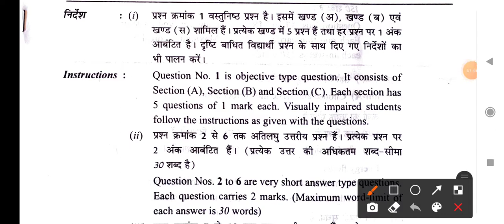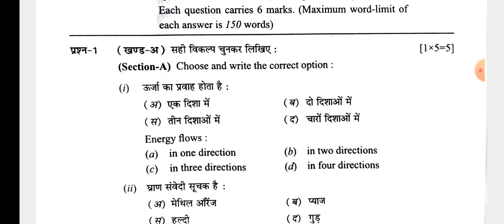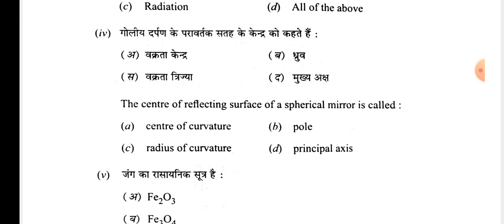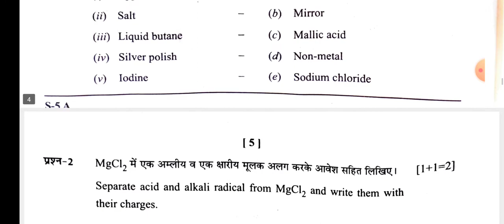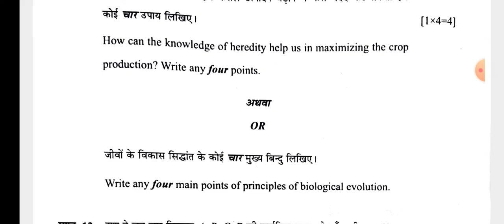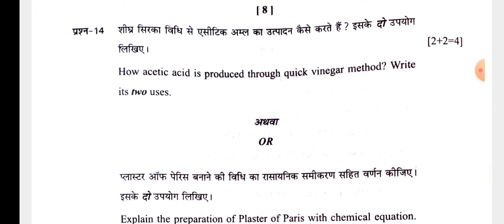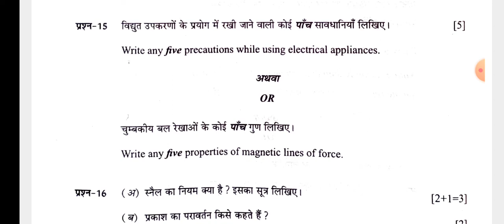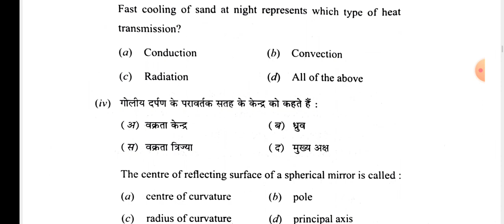2020-21 Question paper 10th Science set-A || 2020-21 प्रश्न पत्र 10वीं विज्ञान सेट-ए || CG BOARD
इस वीडियो में छत्तीसगढ़ बोर्ड के जानिए 2020-21 Question paper 10th Science set-A || 2020-21 प्रश्न पत्र 10वीं विज्ञान सेट-ए यह Hindi व english medium दोनों के लिए बताया जायेगा।

Pdf (Notification) download ke liye link-
CGBSE (छत्तीसगढ़ माध्यमिक शिक्षा मंडल, रायपुर)
Link (लिंक)

Amazing science